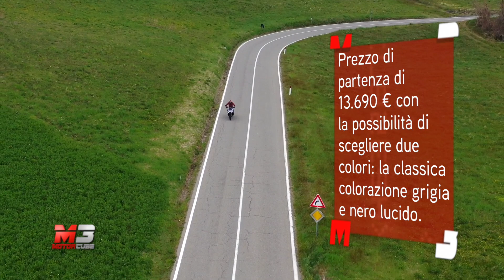NEW SUZUKI KATANA 2019 - FIRST TEST DRIVE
Ecco le immagini del nostro test drive a bordo della nuova Suzuki Katana!

Subtitles available for all languages:
- Press ۞
- Press subtitles
- Choose Italian
- Press translate
- choose Language